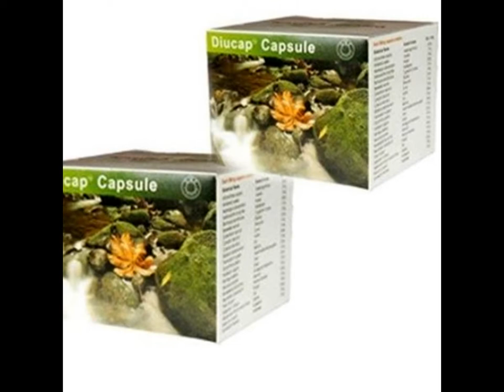Diucap Capsules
Capro Labs Diucap is an exceptionally safe, Ayurvedic remedy for Urinary disorders. Diucap increases Urine output without any strain on the kidneys.

Indications : Urinary Tract Infection, Burning Micturition, General Odema, Renal Colic, Kidney Stones and Bladder Disturbances, also in all conditions and Diseases where Diuretic Therapy is required, Varicose veins & Gallstones.

Dosage : One capsule three times a day.